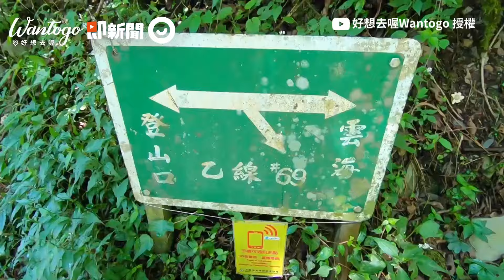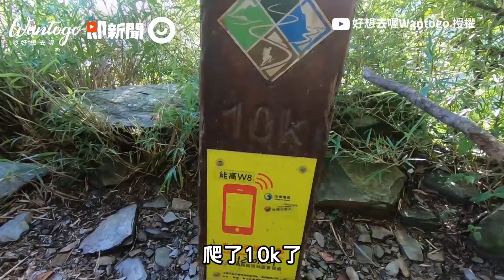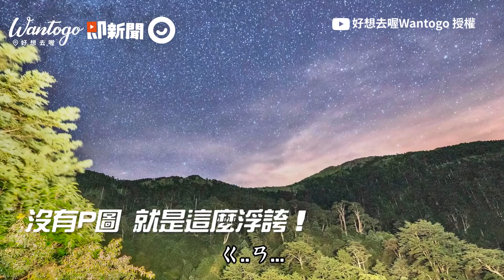奇萊南華絕美星空+漸層日出 新手百岳登山入門款路線｜美景｜旅遊觀光